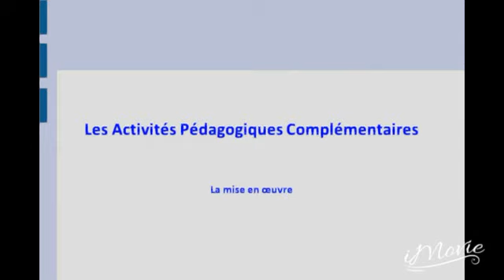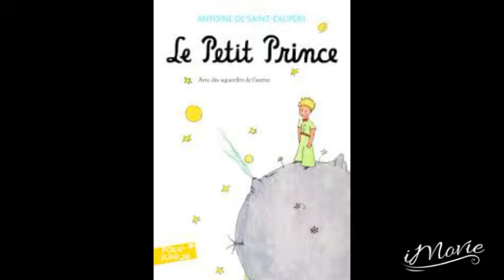APC 😗 ما هي فائدة الاستدراك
Partage la vidéo et cette chaîne stp👍👍🔔🔔

Déroule la barre d'info pour plus de renseignements et de surprise 🎉🎁

Suis moi à travers mes vidéos et podcast pour retrouver le chemin de la santé,  éducation et savoir  et continuer à rester en bonne santé
Nos réseaux👇👇👇
1-facebook:
2-page facebook:
3-groupe facebook
4-instagram:
5- instagram box:

Partage 👍👍👍 avec vos amies et toutes celles qui s'intéresse a la santé, savoir et éducation

La surprise est .
1-Une consultation en ligne gratuite avec le réseau qui vous convient
2-une brochure sante gratuite offerte et envoyé a votre domicile (envoyé moi vos coordonnées par émail 👇👇👇

Pour tout contact professionnel dans le domaine de la santé, savoir et éducation :
1- vidéos invité
2-interview d'experts
3-concours
4-article invité
5-ebook ou livre édité

Questions habituelles 👇👇👇
*Algérienne
*professionnel de santé

 تابعني عبر مقاطع الفيديو والبودكاست الخاص بي لإيجاد الطريق إلى الصحة والتعليم والمعرفة والاستمرار في الحفاظ على صحتك شبكاتنا على الانترنت:
 1-الفيسبوك:
الفيسبوك صفحتين:
3 مجموعة الفيسبوك
 4-الانستقرام:
 5- انستغرام box :
شارك مع أصدقائك وجميع المهتمين بالصحة والمعرفة والتعليم

المفاجأة هي 🎁🎁🎁🎁🎁🎁🎁🎁
1-استشارة مجانية عبر الإنترنت مع الشبكة التي تناسبك 2-

 لجميع الاتصالات المهنية في مجال الصحة والمعرفة والتعليم:
1- مقاطع الفيديو المدعوة
 2-مقابلة الخبراء
3 - ضيف مقال
5 - الكتاب الاليكترونى أو تحرير الكتاب

الأسئلة المعتادة 👇👇👇
 * جزائرية
 * مهنتي في الصحة